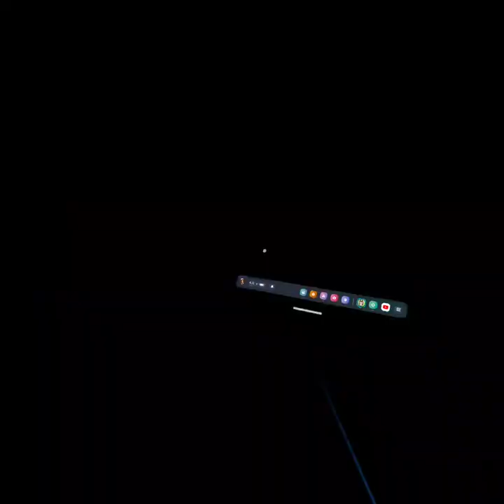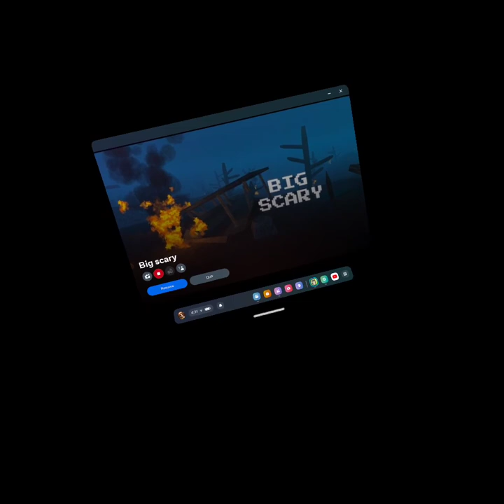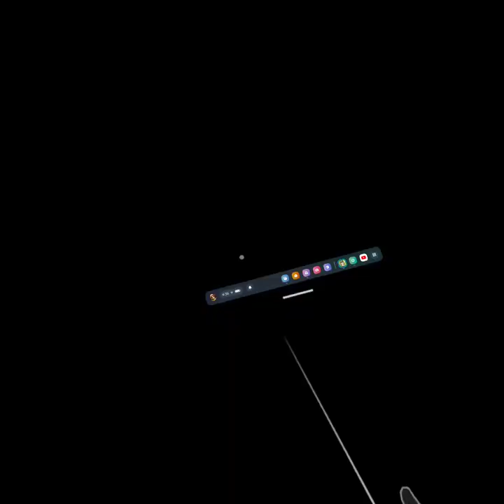EVERYTHING new in Big scary HALLOWEEN update